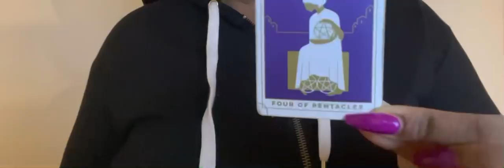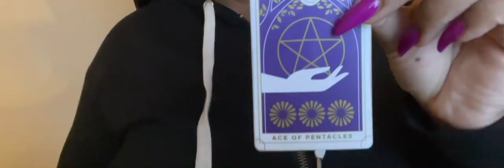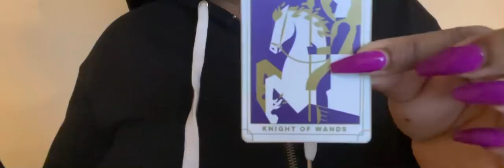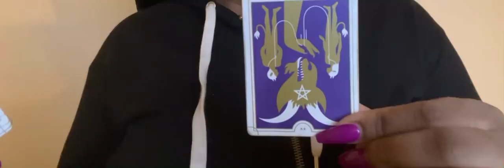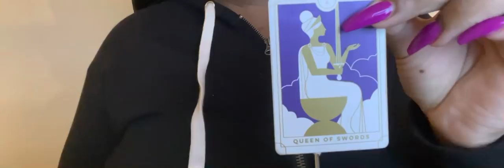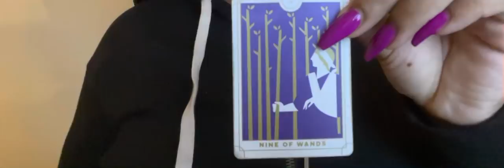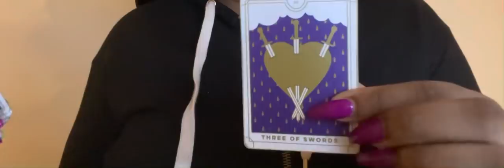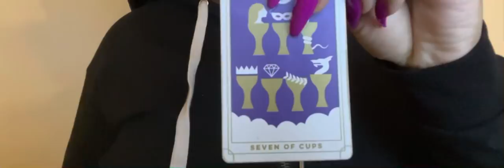Diddy who do you want? CARESHA , Jlo , Lori Harvey Miracle watts tarot reading